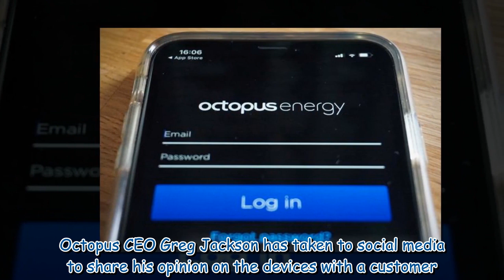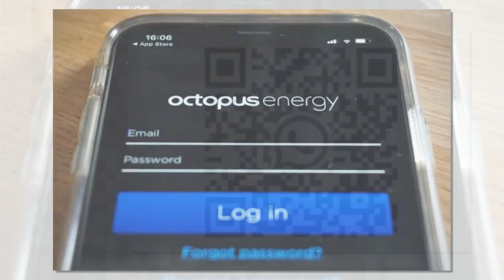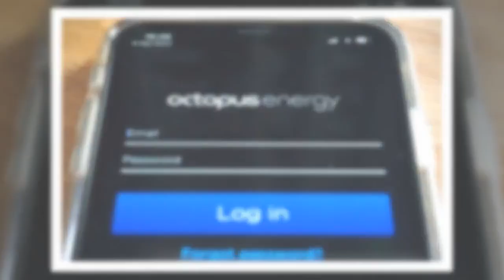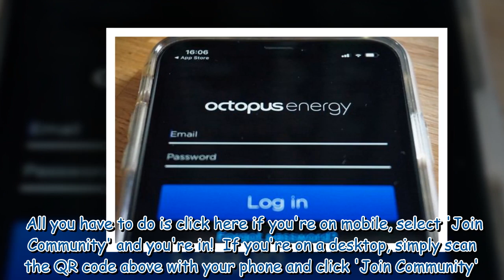Octopus Energy issues smart meter warning to customers over 'bad' problem